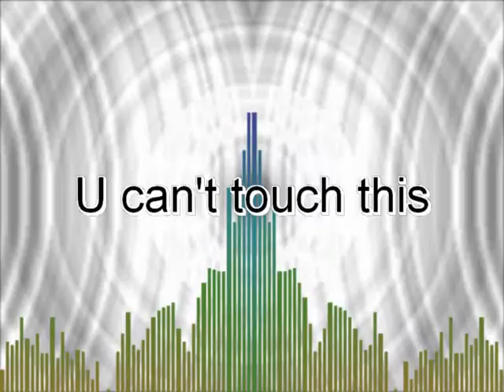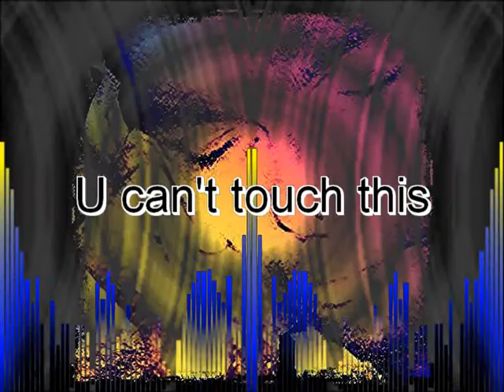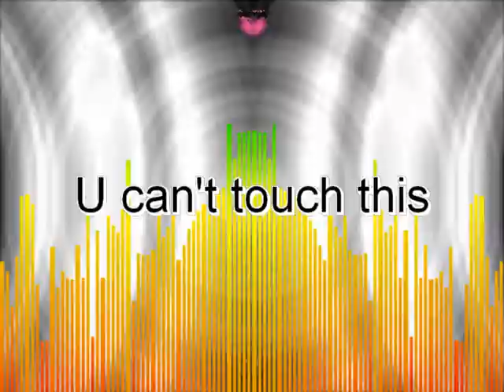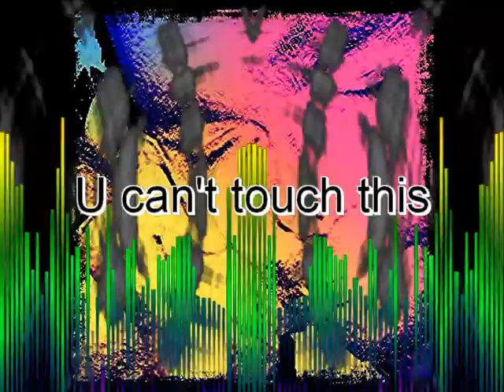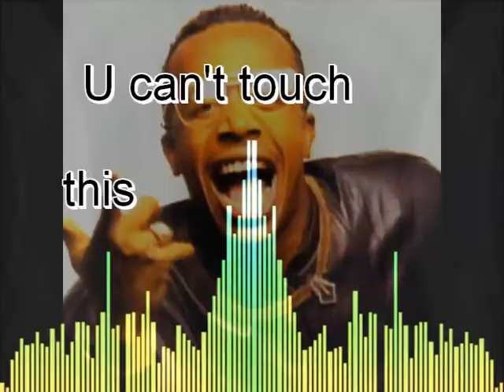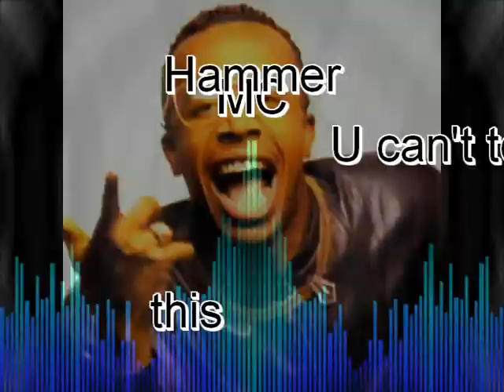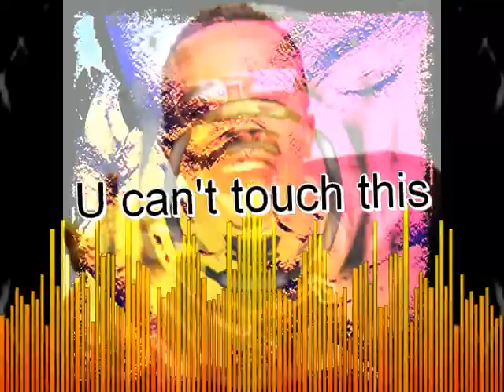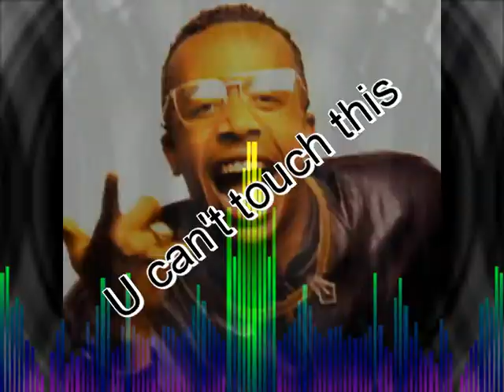Mc-Hammer - U can't touch this by Mr-Vince - Original mix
The composition Techno, House & Jump of Mr-Vince